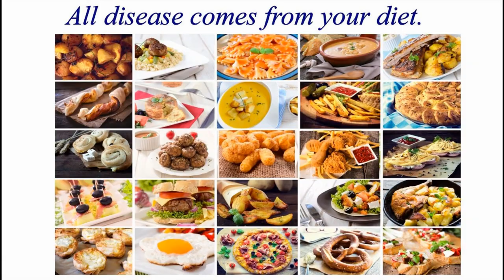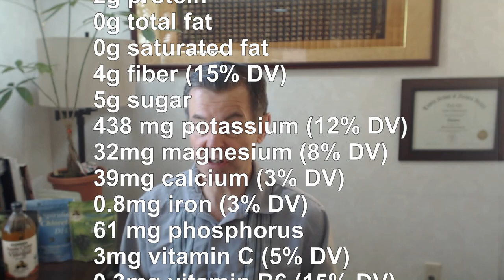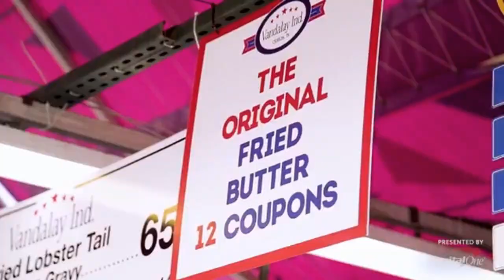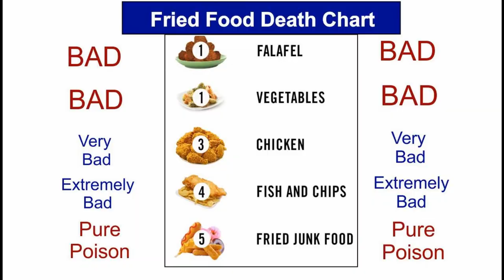Taiwan Night Market Poison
Facebook.com/watershedwellnesscenter
Dr. Bob's Twitter - @bobmccauley51